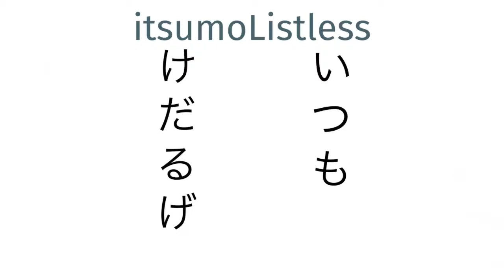Nintendo e3 Direct HYPE! Let's Review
Let's go through Nintendo e3's gaming trailers